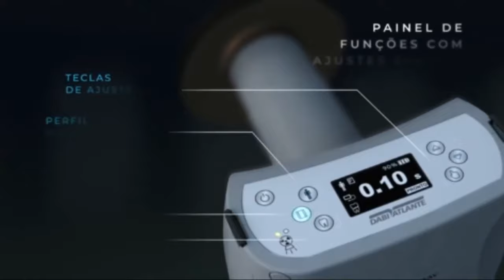Eagle X Ray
O equipamento de Raios X odontológico portátil da Dabi garante radiografias mais nítidas e de qualidade.

Este equipamento destina-se a radiografia intraoral da dentição do paciente com objetivo de diagnóstico. É uma unidade de Raios X para uso odontológico, com tensão nominal de 60kVp, corrente no tubo de 2,5 mA e ponto focal de 0.7x0.7mm.

Com o Raios X odontológico portátil a radiação de fuga do equipamento é minimizada por um colimador de material radiopaco, evitando exposição desnecessária do usuário e direcionando a radiação para o alvo do exame.

Medsystem Hospitalar trabalhando pela Vida.

Loja Virtual